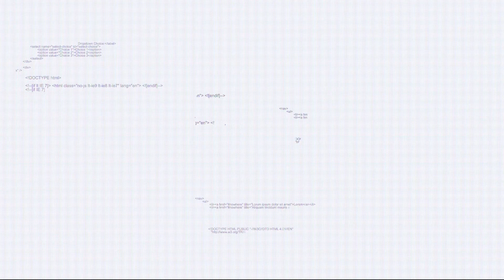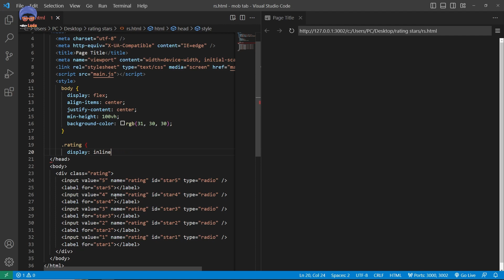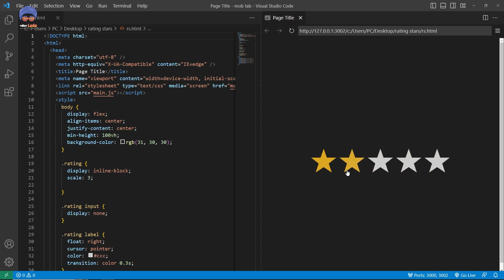Rating stars animation by HTML&CSS only !!!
Welcome to divLoda, your go-to destination for coding tutorials and knowledge-packed content!

Are you ready to dive into the exciting world of programming and master the art of turning ideas into functional code? Look no further! Our channel is dedicated to providing you with comprehensive and easy-to-follow tutorials that will empower you to become a proficient developer.

From beginner-friendly introductions to advanced coding techniques, we cover a wide range of programming languages, frameworks, and technologies. Whether you're interested in web development, we have you covered. Our experienced instructors break down complex concepts into bite-sized, actionable steps, ensuring that learners of all levels can follow along and progress at their own pace.

But we don't just stop at tutorials. We believe in fostering a supportive community of passionate learners. Our channel serves as a hub for aspiring developers to connect, share ideas, and seek guidance. Join our live coding sessions, participate in interactive Q&A sessions, and collaborate with fellow learners from around the globe. Together, we can overcome challenges, exchange insights, and celebrate our coding victories.

Whether you're a student looking to enhance your programming skills, a professional seeking to expand your technical expertise, or an enthusiast eager to explore the endless possibilities of coding, divLoda is your trusted companion. We're here to inspire, educate, and empower you on your coding journey.

So, what are you waiting for? Let's unlock the world of coding together and unleash your full potential as a developer. Get ready to transform your ideas into reality, one tutorial at a time!

3d yan yang animation by HTML&CSS only !!!